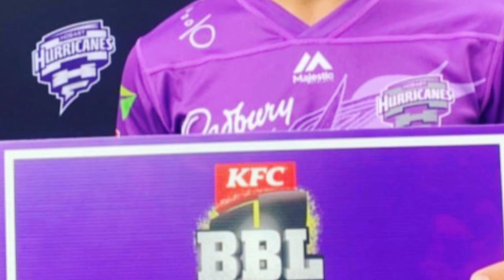IPL 2020 : Nitish Rana & Chris Green are Banned in IPL 2020 Did KKR will Buy Qais Ahmad in IPL 2020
IMPORTANT NOTE.